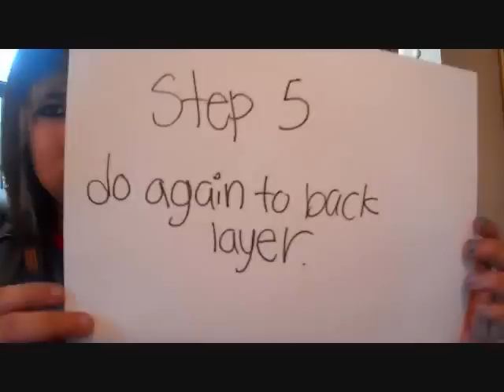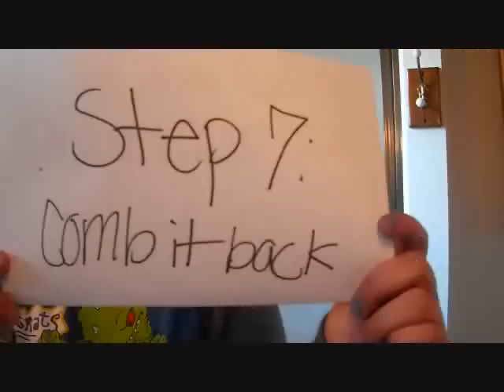how to tease hair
Songs
1. Misshin - Wabbit (Dubstep)
2. Lights - Saviour
3. NeverShoutNever - Your Biggest Fan

Kik @ BrianaLillian

don't judge me, simply love me.
STOP THE HATE.
SPREAD THE LOVE
&smile,
because you ARE beautiful! (: